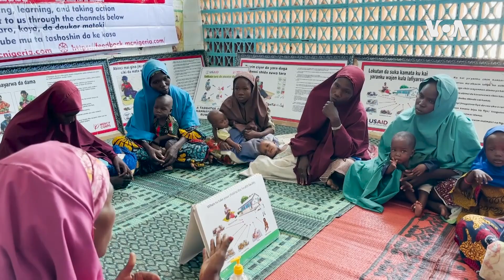Североистокот од Нигерија се соочува со глад, секој час умираат по стотина деца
Агенцијата на ОН за хуманитарни прашања вели дека одвај се справува со застрашувачката стапка на недостаток од храна во североисточниот дел на Нигерија погоден од конфликти. Според ОН, секој час 100 нигериски деца на возраст под пет години умираат од глад. Известува Тимоти Обиезу.